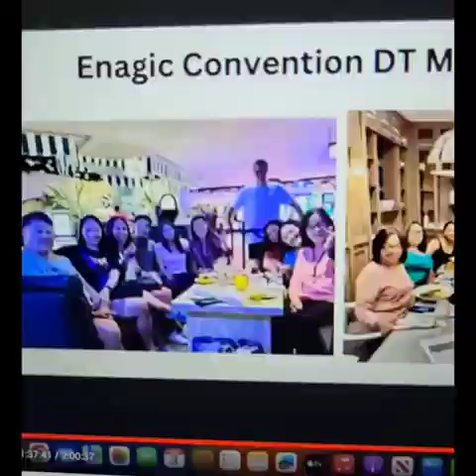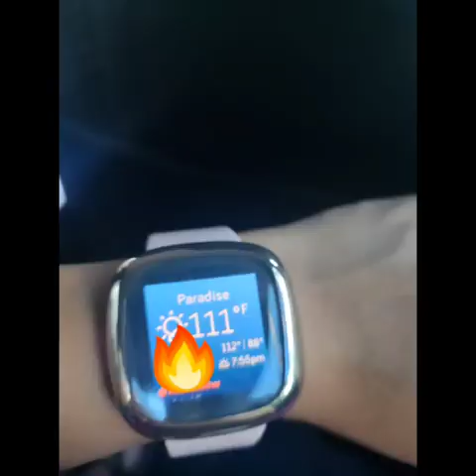Successful Online Business Owners at the Meet-Up: Kyana Interviews (Part 2)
📽Another must watch! WORLD PREMIERE. Part 2 of my interviews & experience at the business meet up.
🤩 Yours truly was seen at the Masterminds in the official video teaser of the convention, where thousands were tuned in, LIVE! I was also mentioned in our team zoom today--the one who flew in just for the day😅 (yes I did and did it last minute!) & so glad that I did! The 💥energy & vibe are amazing & so inspiring! The experience (even w/ last minute expenses) is worth it!

🤩Listen & watch; see how amazing this business & its community are.

🙏I'd like to thank my part 2 interviewees: coaches Dave & Roxanne; sis Admen and sis Kate! I truly felt your warmth, energy & wisdom. Thank you for sharing your truth and showing your support. SALAMAT. It means a lot to me. 🙏 & to those who helped make this possible--thank you so much🧡

p.s. make sure you watch the previous interviews where I spoke to one of the founders of our biz and to one of the global achievement awardees!